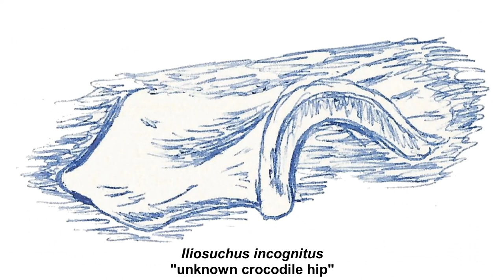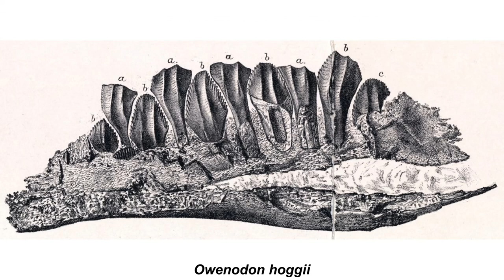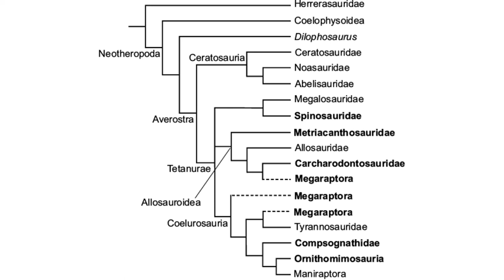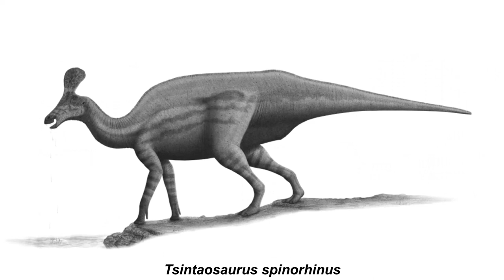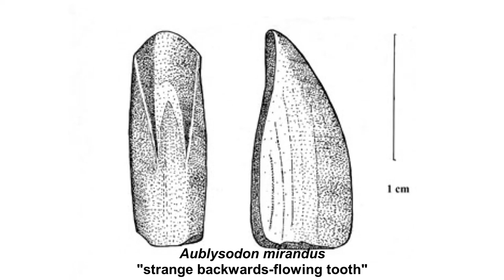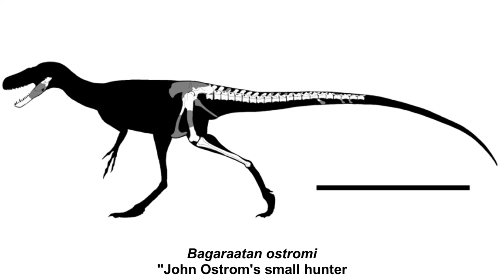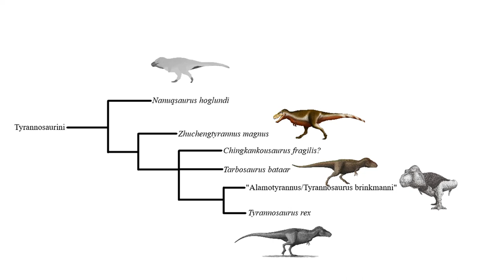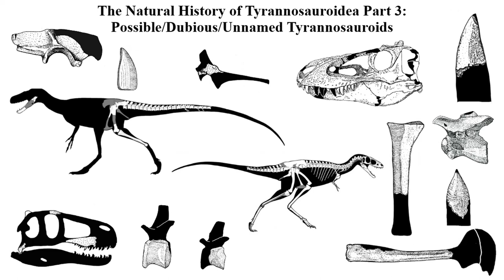Possible, Dubious, & Unnamed Tyrannosaurs | The Natural History of Life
The final installment of the Natural History of Tyrannosauroidea, in which I cover the possible, dubious, and unnamed tyrannosaurs. Up next will be the Rugops Creature Profile, followed by my suggestions for how to improve Jurassic Fight Club, and then I will start analyzing Monsters Resurrected.

Introduction: (0:00)
Iliosuchus incognitus: (1:24)
Coeluridae: (3:14)
Nuthetes destructor: (4:20)
Embasaurus minax: (6:16)
Megaraptora: (7:27)
"Tonouchisaurus mongoliensis": (8:23)
Calamosaurus foxi: (9:37)
"Futabasaurus": (10:23)
Chingkankousaurus fragilis: (11:50)
Deinodon horridus: (12:52)
Aublysodon mirandus: (14:15)
Labocania anomala: (15:13)
Diplotomodon horrificus: (16:48)
Bagaraatan ostromi: (18:10)
Raptorex kriegsteini: (19:50)
"Alamotyrannus brinkmani": (21:34)
"Teihivenator" macropus: (22:20)
Nanotyrannus lancensis: (23:29)
Conclusion: (24:56)